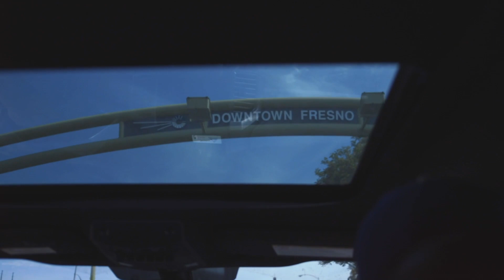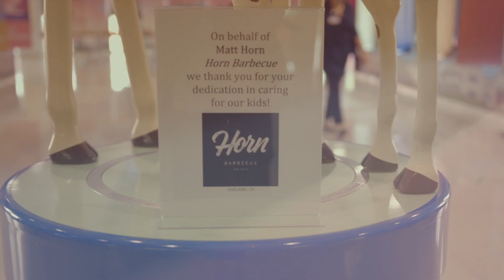Horn Barbecue - Valley Children's Hospital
Chef Matt Horn through his Horn Initiative and a group of volunteers gave away over 600 meals to the hospital staff at Valley Children's Hospital.

We want to thank all of the volunteers that came out to lend a helping hand this past weekend. Thank you Street Royalty MC for the love and support. Thank you Saints Community church for allowing us to use your facility. We want to give a special thank you to the wonderful men and women that are on the frontline fighting this pandemic.